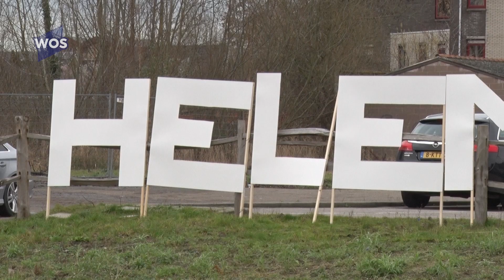Helemaal super? in Den Hoorn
Sinds dit weekend prijken er reusachtige witte letters in het centrum van Den Hoorn. 'Helemaal super' valt er te lezen, met een uitroepteken. Waarom staan die letters hier en wie zit er achter?